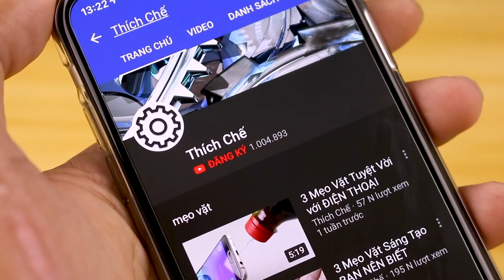Tùy Chỉnh Xe Đồ Chơi Với Bình Sơn Xịt